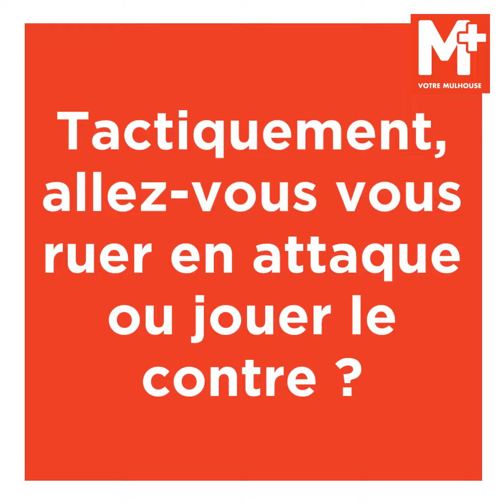Hicham Chirouf, attaquant du FCM : « Contre Valenciennes, on n'a pas le droit à l'erreur ! »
« Ils ont deux jambes, ce sont des humains comme nous ! » Rencontre avec l’attaquant du FC Mulhouse, Hicham Chirouf, qui affrontera le Valenciennes Football Club, ce dimanche 10 décembre à 15h au stade de l’Ill, à l’occasion du 8e tour de la Coupe de France. Un match qui s’annonce chaud bouillant contre un adversaire de Ligue 2. Malgré quatre divisons d’écart sur le papier, l’exploit semble dans les cordes d’un FCM revigoré, à l’image de son attaquant, qui compte déjà 13 buts à son compteur…